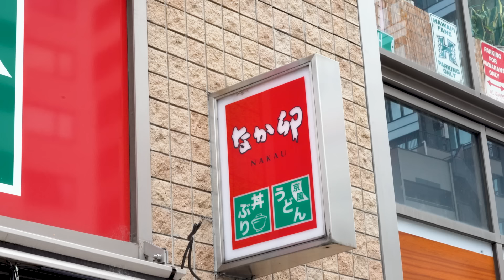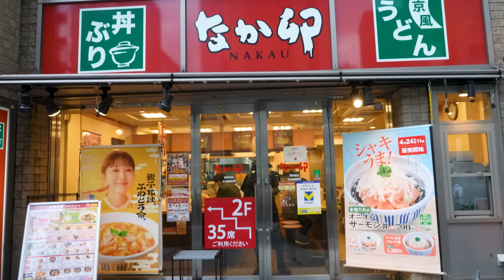【大食い】待望のなか卯殿！好きなだけ食べてみた！【なか卯】【武士飯】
「夢が叶った！」-漂流武士
今回はなか卯さんにお邪魔させていただきました！
以前からなか卯さんに行きたいと思ってたので、凄く嬉しいです！
うどんや親子丼、全部メニューおススメなので是非いってみてください！

【撮影協力】
なか卯
＊撮影場所はご提供いただいており、撮影食材はお支払いしております。

＊マップ制作/提供　michiyo様